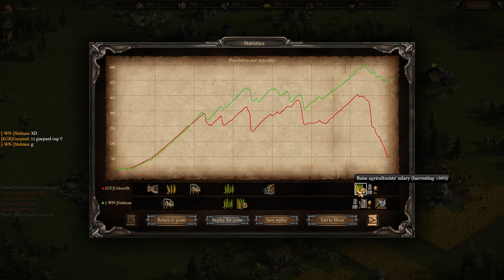Cossacks 3 | 1v1 0pt | Lots of Slips Bo3 w/ Stalman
I tried and failed to upload this earlier but here it is now xD enjoy!